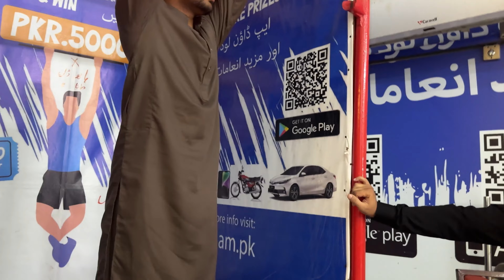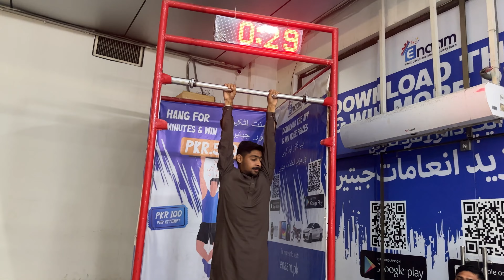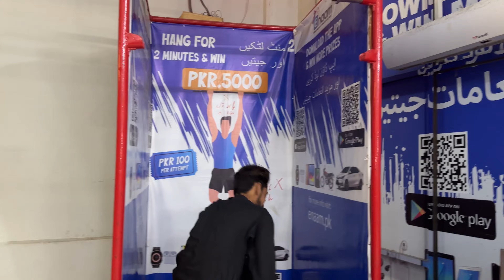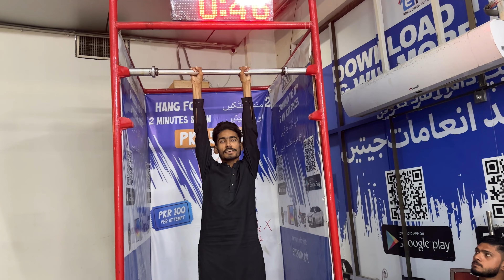Aj Ka Din kharcha he kharcha | Shopping 🛍️ krny chalay gay